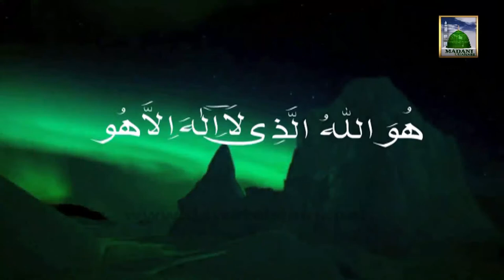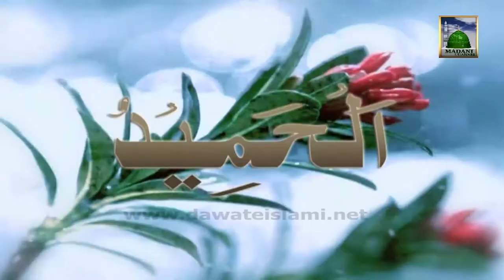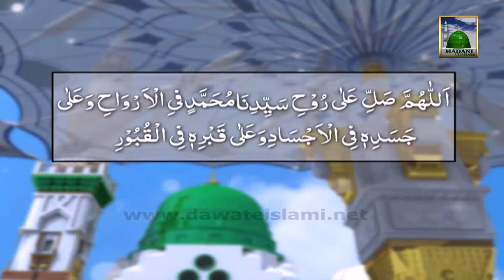99 Beautiful Names of Allah عزوجل I Asma ul Husna I Junaid Shaikh Attari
Asma ul Husna 99 Names of ALLAH عزوجل by Junaid Shaikh Attari

Islam I Quran I Hadees I Fiqh
Islamic Videos I Islamic Lecture Islamic speech I Islamic Bayaan Islamic Taqreer